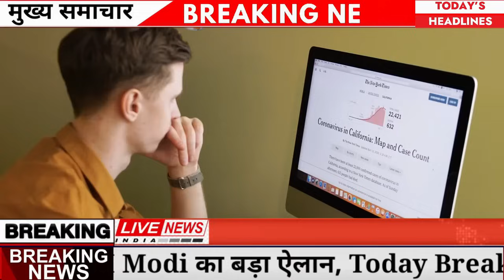Aaj ke mukhya samachar 1 November 2024 | aaj ka taaja khabar | Today Breaking news | Gold Rate Today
Election Results 2024 LIVE Update; UP Rajasthan Maharashtra | MP Haryana Karnataka West Bengal Bihar Delhi BJP Congress JDU RJD SP AAP Winner Candidate List
India Vs Sri Lanka 26st T20 LIVE Score Update; Suryakumar Yadav Shubman Gill | Rinku Singh

Today Breaking News 26 October 2024 आज के मुख्य समाचार बड़ी खबरें भारत Omicron Delta+ Weather News,

26 अक्टूबर 2024 आज की बड़ी खबरें | देश के मुख्य समाचार 26 October 2024 taza khabre PM

Nonstop News ! आज 26 अक्टूबर 2024 के मुख्य समाचार, PM Modi news, Today_Breaking_News, Headlines

Today Breaking News ! आज 26 अक्टूबर 2024 के मुख्य समाचार, PM Modi_news, GST, sbi, petrol, gas, Jio, Today Breaking News ! आज 26 अक्टूबर 2024 के मुख्य समाचार, PM Modi news, GST, sbi, petrol, gas, Jio, Today_Breaking_News 26 अक्टूबर 2024

Today Breaking News ! आज 26 अक्टूबर 2024  के मुख्य समाचार बड़ी खबरें PM Modi, SBI, weather, Bank, CAB, Jharkhand Election result live Nonstop News | आज की ताजा खबरें | News Headlines | 26 अक्टूबर 2024 | Fatafat khabren || today news [WEATHER NEWS Today] संपूर्ण भारत का 26 अक्टूबर 2024  का मौसम पूर्वानुमान

26 अक्टूबर 2024 आज की बड़ी खबरें | देश के मुख्य समाचार | 26 October 2024 taza khabre PM

Exam date
Hindi news